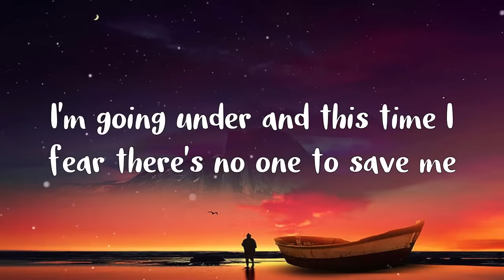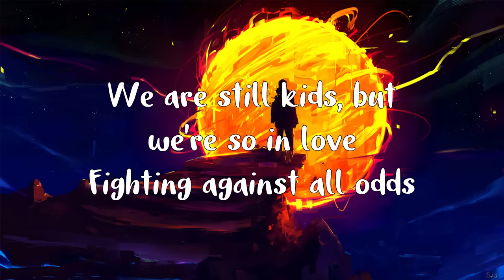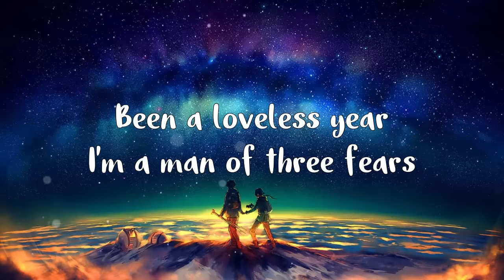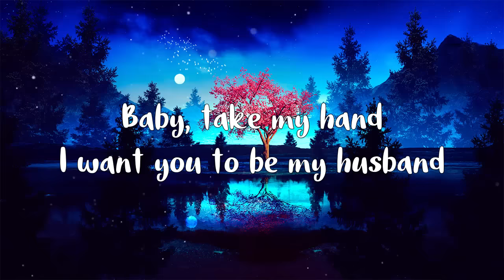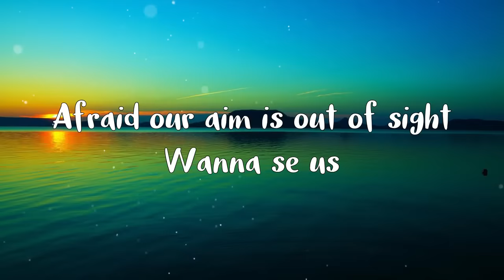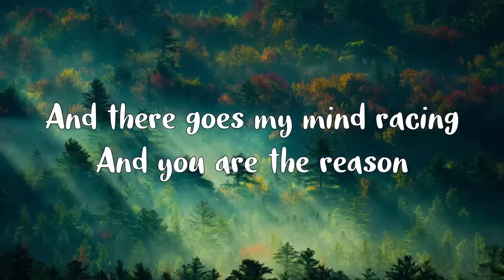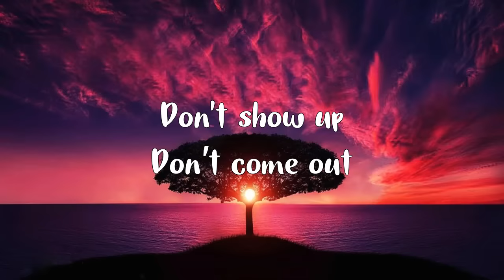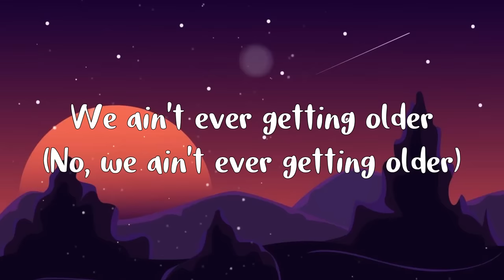Sweet English Acoustic Songs 2023 | Trending Acoustic Cover Of Popular Songs on Spotify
Sweet Acoustic Love Songs Playlist 2023 -  Trending Acoustic Cover Of Popular Love Songs
Tracklist :
[00:00:00] - Someone You Loved
[00:03:07] - Sweet But Psycho
[00:05:27] - At My Worst
[00:08:10] - Perfect
[00:11:40] - Dancing With Your Ghost
[00:14:41] - All Of Me
[00:19:50] - Bad Liar
[00:24:06] - Wake Me Up
[00:30:06] - I Love You 3000
[00:33:32] - Apologize
[00:36:28] - Let Me Down Slowly
[00:40:01] - Faded
[00:42:40] - A Thousand Years
[00:46:38] - Get You The Moon
[00:49:38] - You Are The Reason
[00:53:02] - Wolves
[00:56:57] - Impossible
[01:00:32] - Symphony
[01:02:33] - Don't Start Now
[01:04:43] - Love Is Gone
[01:07:40] - Thinking Out Loud
[01:11:43] - Closer